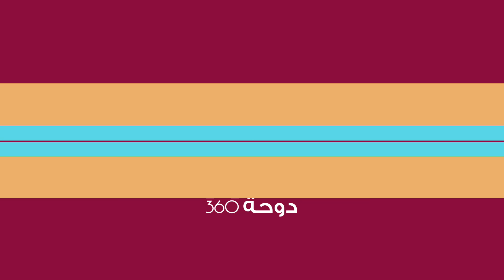كلمة الإعلامية إيمان الكعبي، مدير المركز الإعلامي القطري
الإعلامية إيمان الكعبي، مدير المركز الإعلامي القطري:
الندوات تساهم في إحياء المشهد الثقافي، وهذه دعوة للجميع لحضور فعالياته.